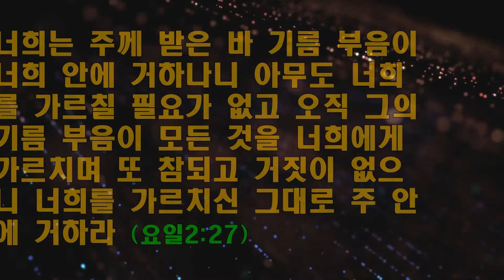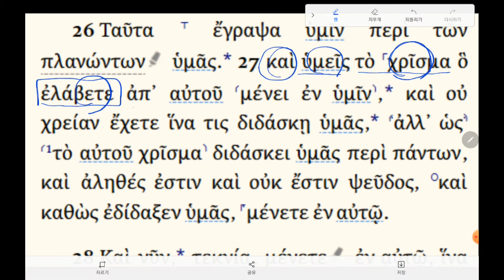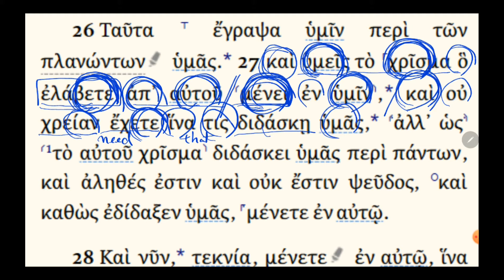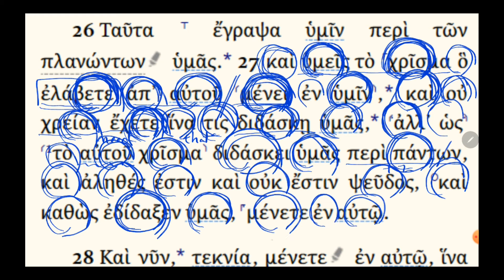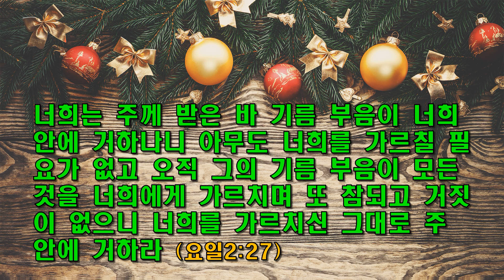하루 한절 헬라어 성경 250 / 성령님의 기름부으심 / 요일2:20, 27 / 동탄예수교회 / 이모세(용진) 목사 / 선교헌금 1005-503-345089(우리)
부산태생
독일 튀빙엔 대학교 박사과정 - 오토베츠 교수님 지도